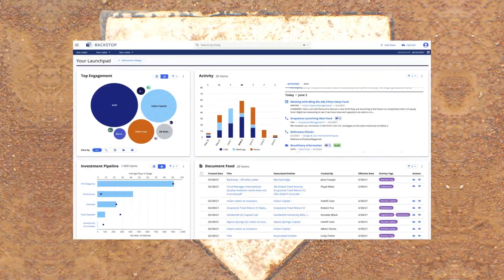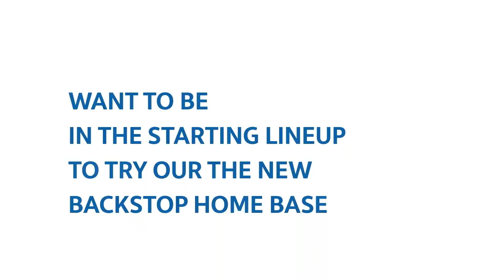Backstop Solutions - Home Base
Levitate Media worked with Backstop Solutions to produce this video. ID 10484.

RESOURCES

Levitate Media Blueprint Program: Learn more about our Blueprint program that allows you to work with us on the first several stages of a production before making a financial commitment.

Levitate Video Clutch Reviews: Check out reviews from over 50 of our clients: Clutch

ABOUT US
Since 2009 Levitate Video has been delivering captivating video content to organizations of all sizes, across all major industries, in the US and beyond.
Levitate Video's award winning team of Producers, Directors, DP's, Animators, and Editors have produced thousands of videos in every medium you can think of, from Live event streaming, to explainer animations, to casted broadcast commercials...our team has the experience you need to reach your audience.